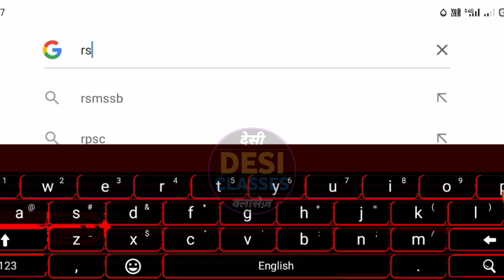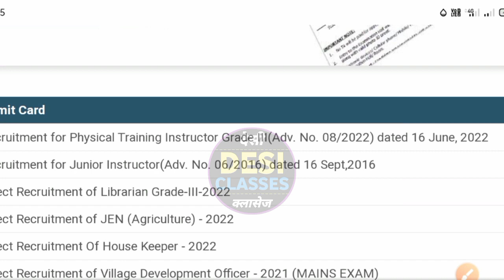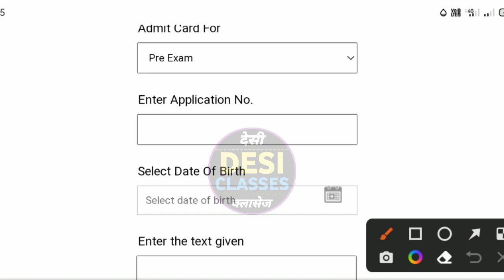Vanpal Admit Card 2022 | Vanpal Admit Card 2022 kaise download kare | Vanpal Admit Card kaise nikale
forest guard ka admit card 2022 kaise download kare
forest guard 2022 admit card kaise download kare
forest guard 2022 ka admit card kaise download kare